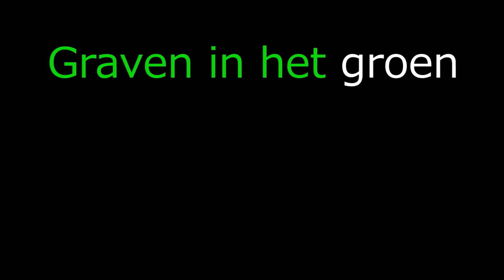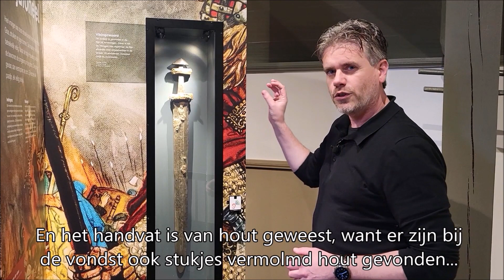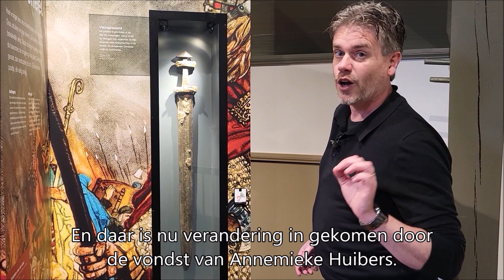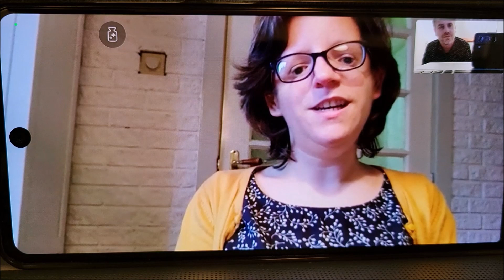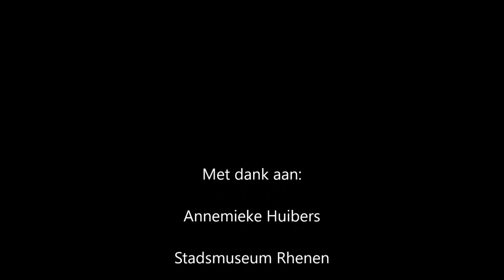Graven in het Groen, afl. 5: De Amerongse vondst, deel 1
In februari 2023 werd in Amerongen een bijzondere vondst gedaan: een pot uit de 5e t/m 7e eeuw na Chr. Gemeente-archeoloog Peter Weterings zoekt uit wat de betekenis van deze vondst is voor de gemeente Utrechtse Heuvelrug en ontdekt een verband met een vondst die 30 jaar geleden is gedaan. Maar tijdens het maken van de filmopnames gebeurt er iets waardoor het verhaal nóg interessanter wordt! Kijk mee met deze aflevering van Graven in het Groen over de Amerongse vondst.